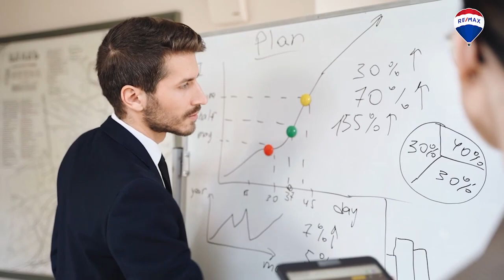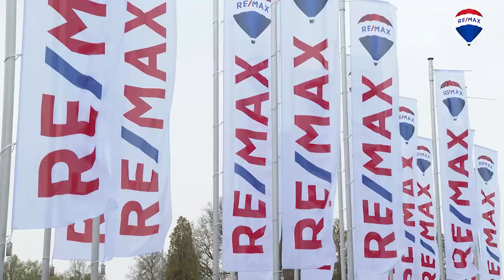RE/MAX News 2022 #4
0:00 Begrüßung
0:12 Finanzierung
1:16 Nebenkosten
2:33 Karriere mit RE/MAX
3:42 Verabschiedung